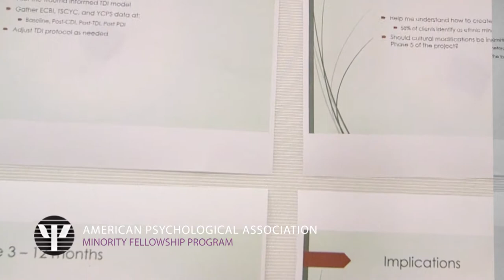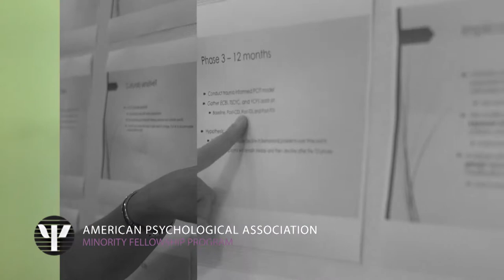Alicia Meyer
Meyer is an MFP alumna and returned as a PSI fellow in 2017 seeking mentoring as an early career professional.